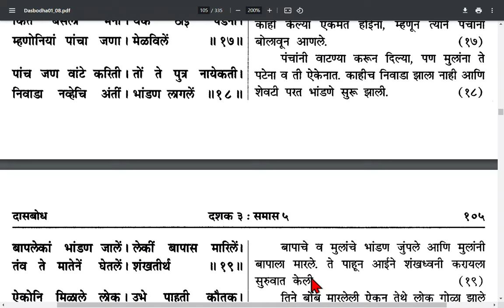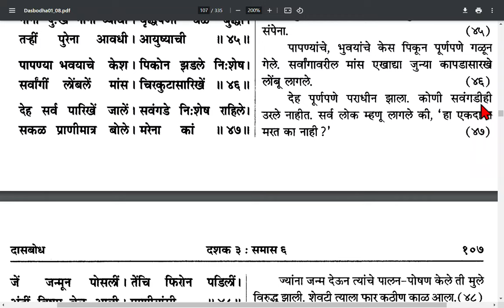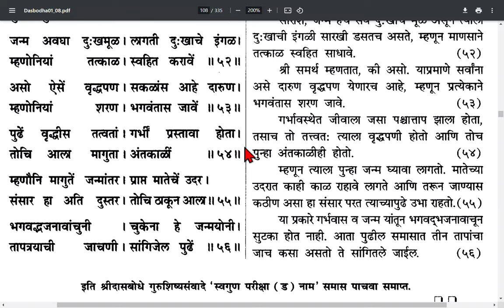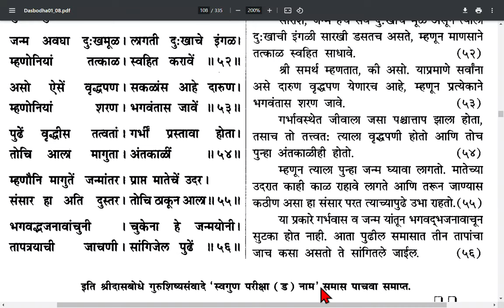Dasak 3 samas 5, दशक ३ समास ५.